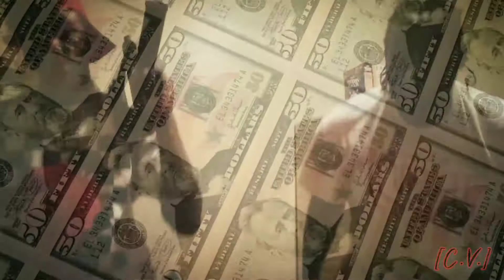🔥New Music!!! Woo Breezy- Money don't stop